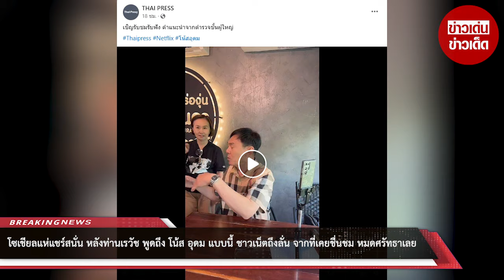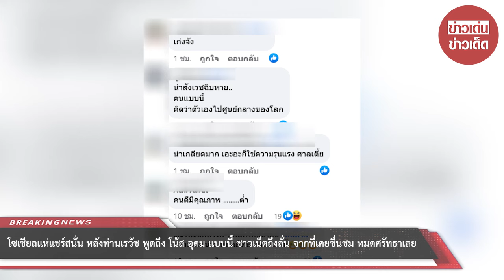โซเชียลแห่แชร์ หลังเรวัช พูดถึง โน้ส อุดม แบบนี้ ชาวเน็ตถึงลั่น จากที่เคยชื่นชม หมดศรัทธาเลย : RECAP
โซเชียลแห่แชร์สนั่น หลังท่านเรวัช พูดถึง โน้ส อุดม แบบนี้ ชาวเน็ตถึงลั่น จากที่เคยชื่นชม หมดศรัทธาเลย : RECAP

00:00 - Intro
00:10 - News
01:00 - Minute